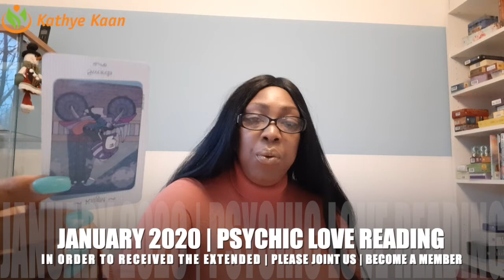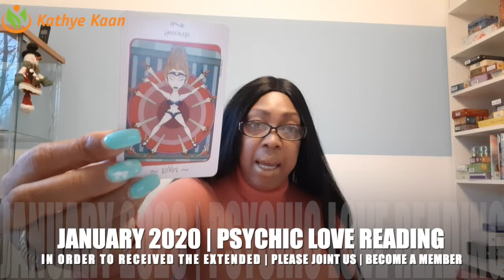LIBRA PSYCHIC TAROT LOVE READING JANUARY 2020 BY KATHYE KAAN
Kathye